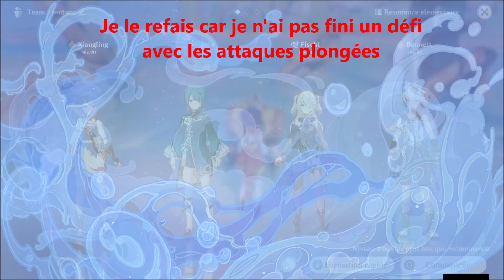Sejour estival à la mer - Cordes vibrantes des iles - Genshin Impact 2.8